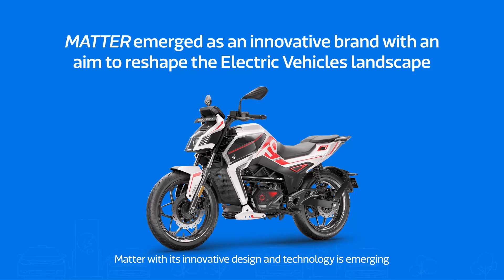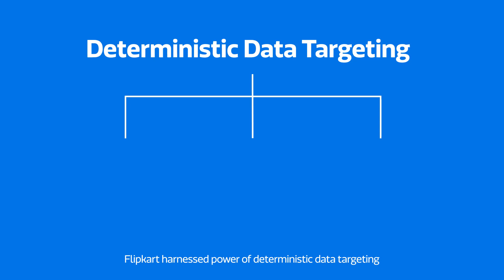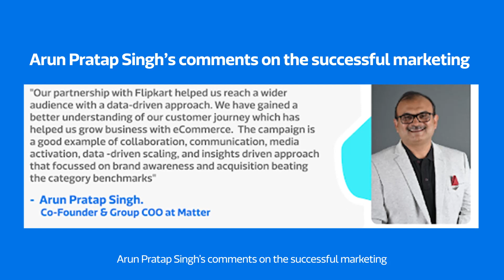The Future of Electric Vehicles: How Matter EV Is Shaping the EV Landscape with Flipkart!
Electric motorcycles for thrill-seekers?  MATTER's AERA series is redefining the EV market.  Dive into their winning Flipkart Ads strategy  - targeting, messaging, and the results that got riders excited!